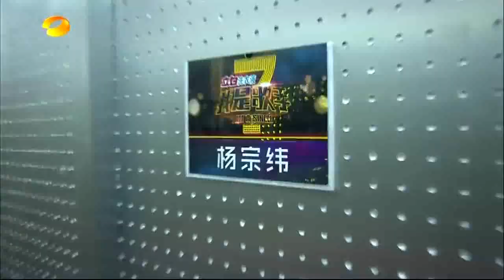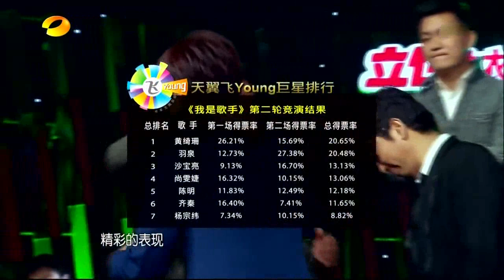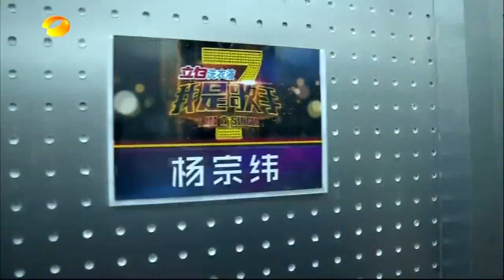20130208 騰訊 我是歌手第4期 征服-楊宗緯精華篇 720p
影片截取至~騰訊20130208 我是歌手第四期完整版